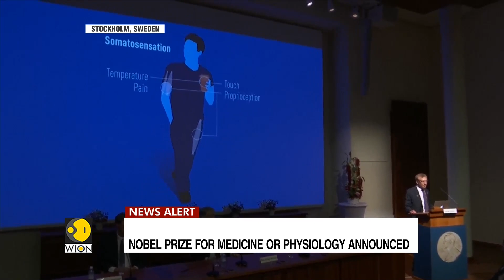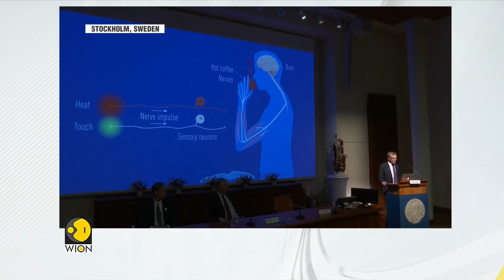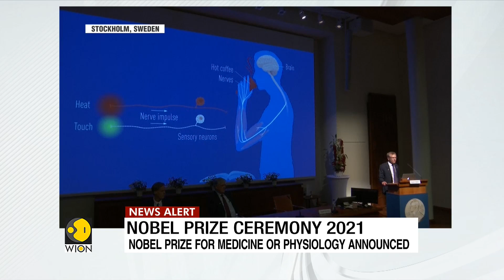American scientists David Julius, Ardem Patapoutian win 2021 Nobel Prize for Physiology or medicine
American scientists David Julius and Ardem Patapoutian won the 2021 Nobel Prize for Physiology or medicine for their discoveries of receptors for temperature and touch.